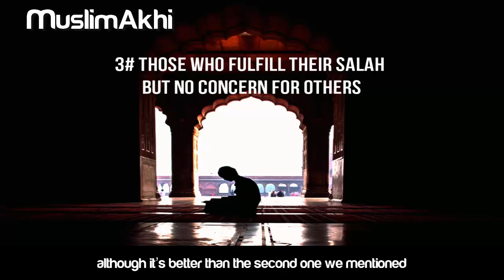3# Those Who Fulfill Their Salah But No Concern For Others - [Salah and Types of People]